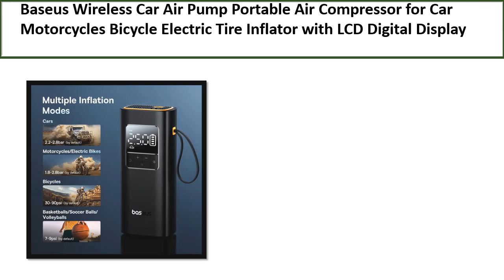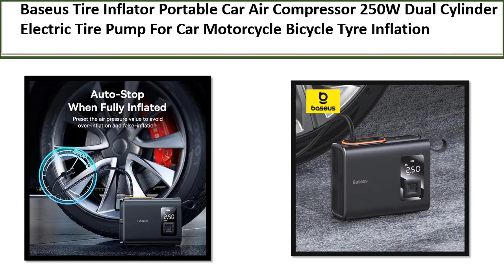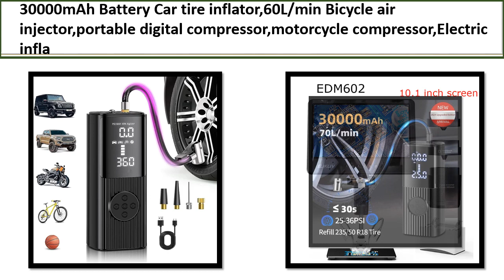TOP 5 BEST Portable Tire Inflator Review 2024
TOP 5 BEST Portable Tire Inflator Review 2024  (Aliexpress)

5. Car Air Compressor Electric Tyre Inflator Pump

4. Battery Car tire inflator,60L/min Bicycle air injector

3. Wireless Air Compressor Inflatable Pump Dual

2. Tire Inflator Portable Car Air Compressor 250W

1. Wireless Car Air Pump Portable Air Compressor